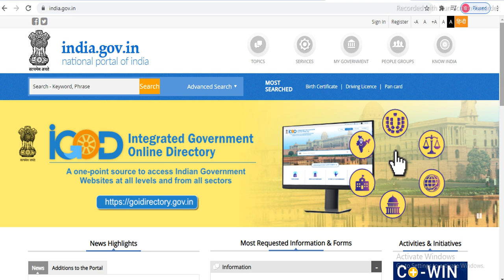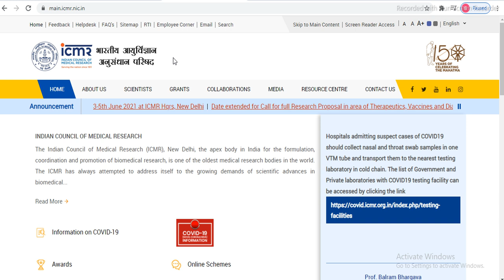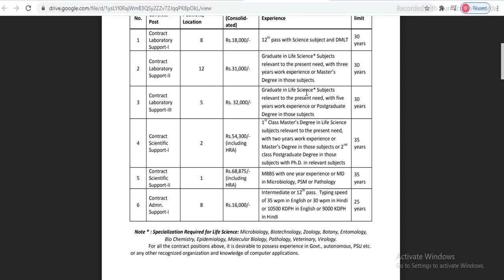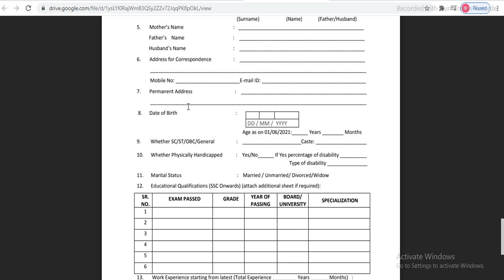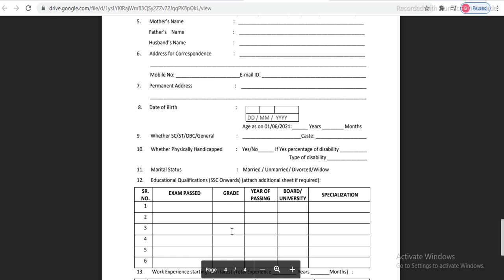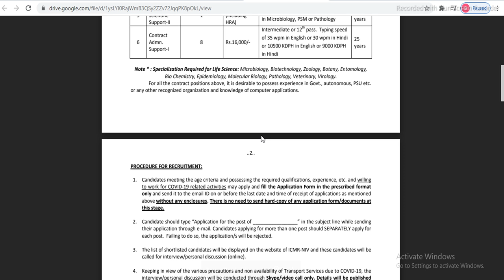📌[Chakrir Khobor] West bengal new job vacancy 2021 | west bengal govt job vacancy 2021 |BONGO HELPER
topic covered :
chakrir khobor
8 pass job west bengal 2021